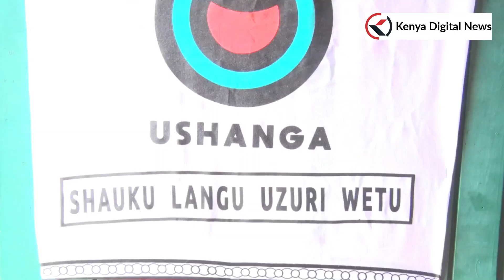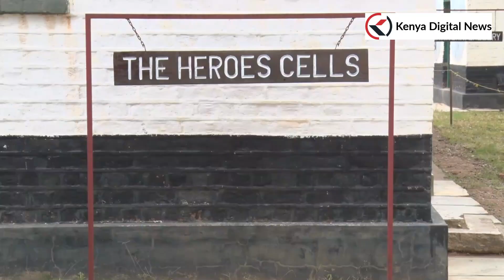CS AMINA MOHAMED IN WEST POKOT! SAYS GOVERNMENT WILL SUPPORT USHANGA INITIATIVE!!